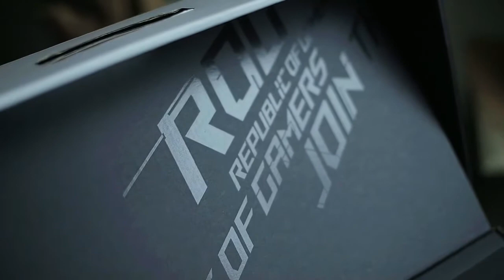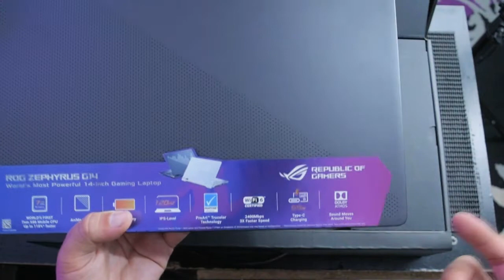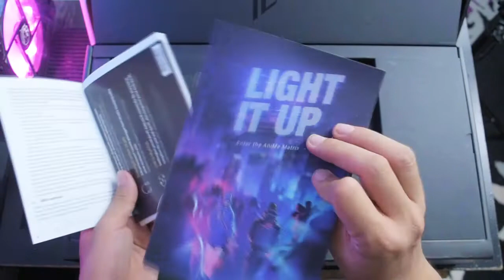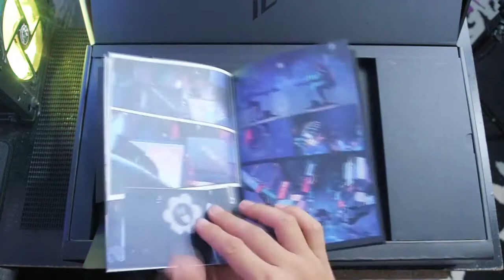LAPTOP TIPIS TAPI KENCENG, FITURNYA BIKIN KALIAN TAMPIL BEDA, UNBOXING ASUS ZEPHYRUS G14 ANIMETRIX